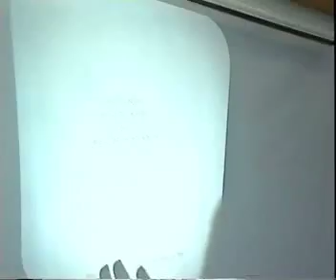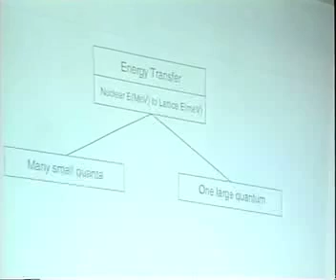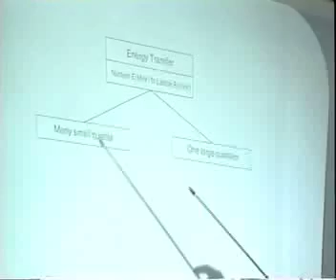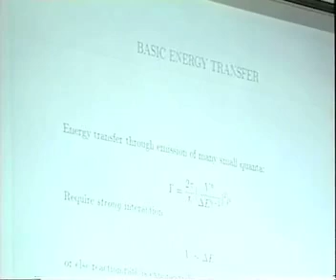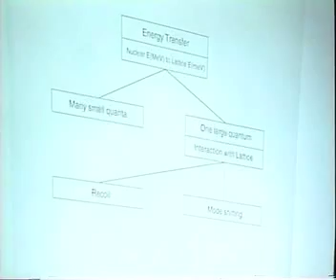Cold Fusion Day at MIT 1995 — Peter Hagelstein 1/6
At the January 21, 1995 MIT Cold Fusion Day, Dr. Peter Hagelstein presented on "Cold Fusion: What We Know and What We Don't Know."